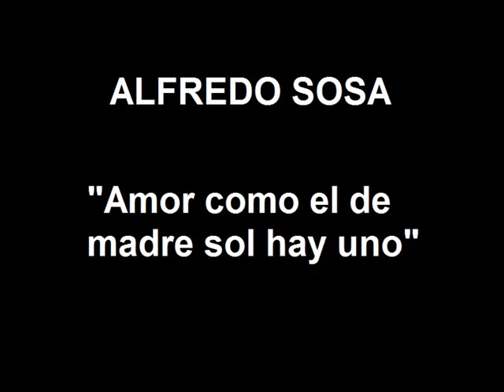Alfredo Sosa - Amor como el de madre solo hay uno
Corridos - Musica de San Rafael, Mendoza